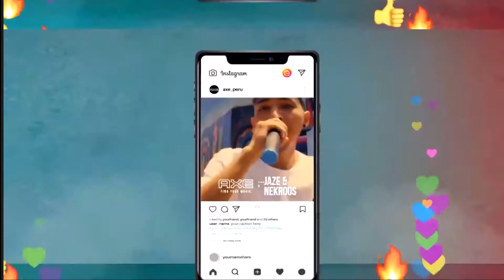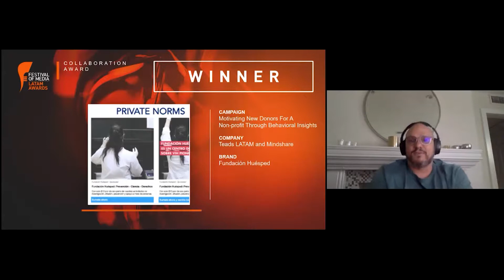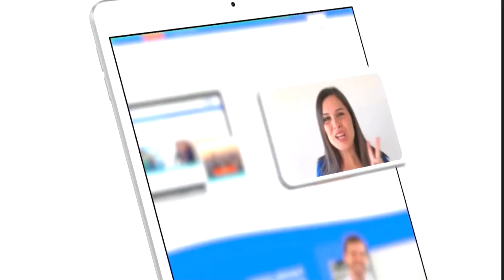Latam Awards 2020 Highlights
Highlights from the Festival of Media Latam Awards Ceremony which took place virtually on 5 November 2020.